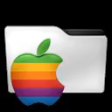oaad621 - [iOS] - Instagram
Chapters:
00:00:19 Instagram
00:07:43 Outro